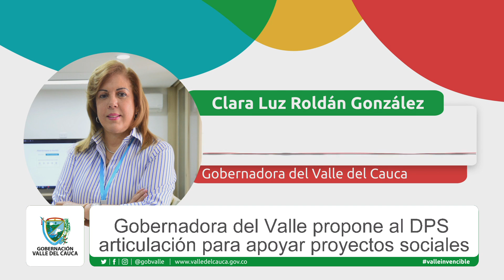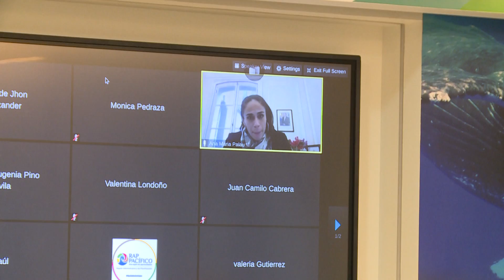Conectados con el Valle. OCTUBRE 29 NOCHE